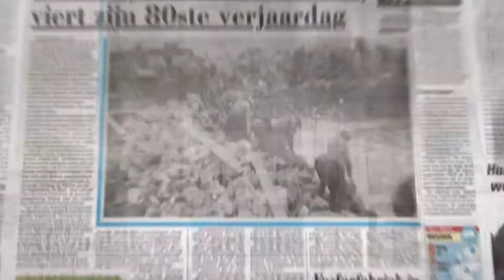Telegraaf Nationale Picknickweek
De Telegraaf organiseert in samenwerking met Natuurmonumenten van 6 t/m 12 mei De Nationale Picknickweek. Om dit te vieren trakteert De Telegraaf op op 9 mei iedere 5 minuten op een fiets. Alfred ontwikkelde voor deze promotie een nieuwe tv commercial.